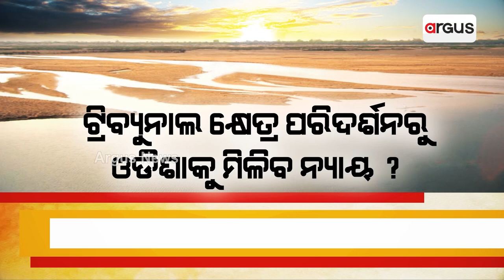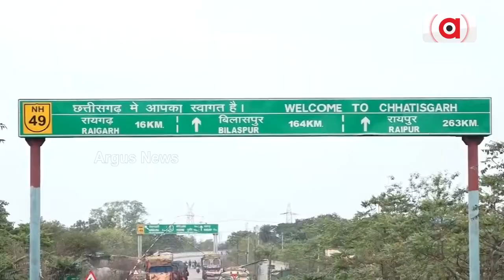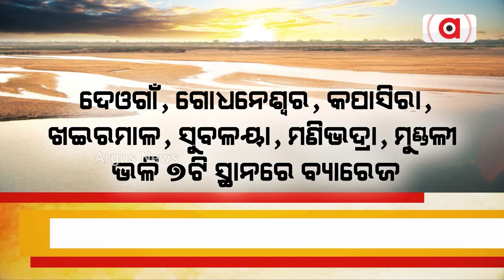2 Phase Field Survey Ends In Chhattisgarh, Mahanadi Tribunal Team To Reach Odisha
2 Phase Field Survey Ends In Chhattisgarh, Mahanadi Tribunal Team To Reach Odisha.